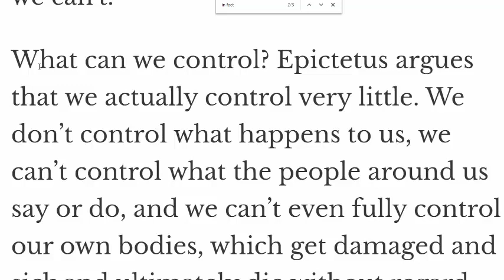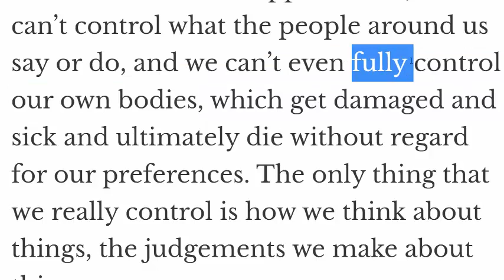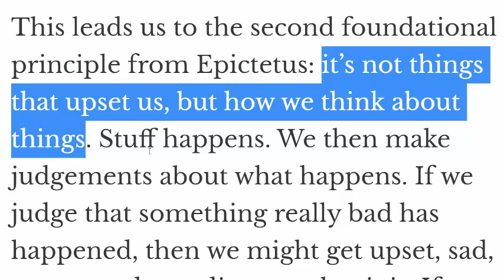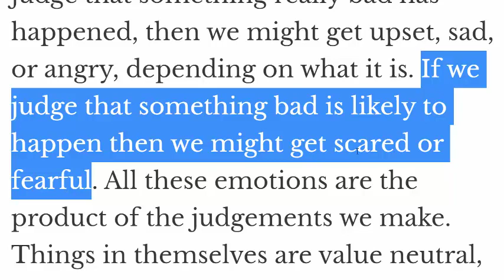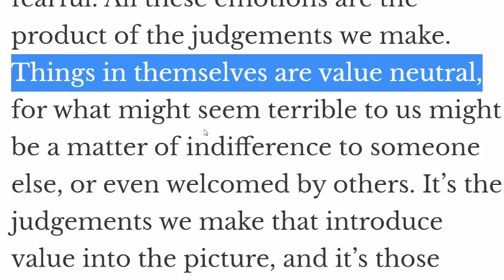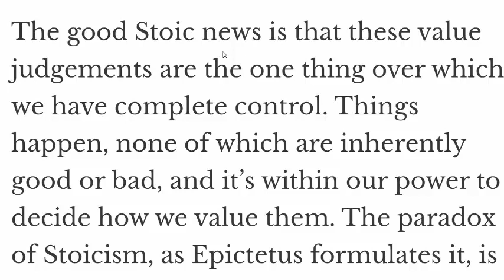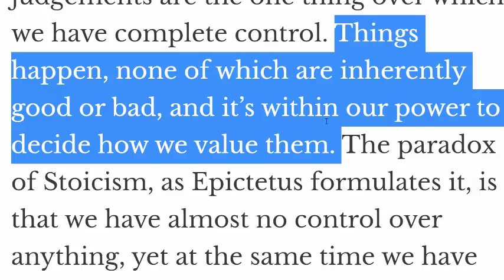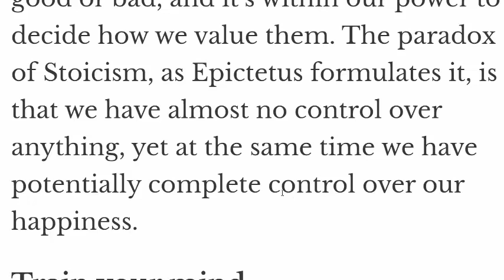كيف تكون سعيدا تعلم القراءة بالانجليزية الجزء الثاني